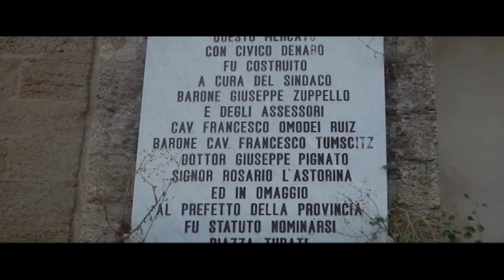Andrea Tich Augusta Live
Andrea torna ad Augusta con una esibizione presso il vecchio mercato sabato 29 settembre 2012 alle ore 21.  Francesco Lombardo e Claudio Panarello si esibiranno nel corso della serata e accompagneranno Andrea Tich. "Siamo nati vegetali" (le strane canzoni)  raccoglie alcuni dei brani del chitarrista, uno spettacolo multimediale, nell'area del concerto saranno esposte alcune immagini di Felice Cucinotta di APF.